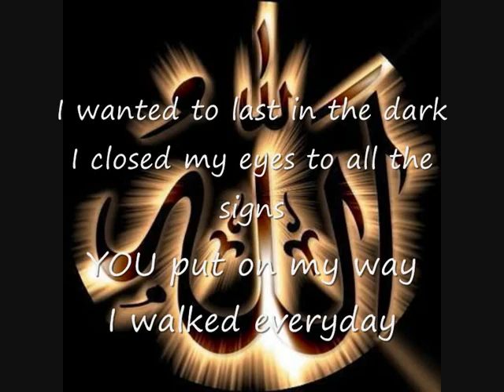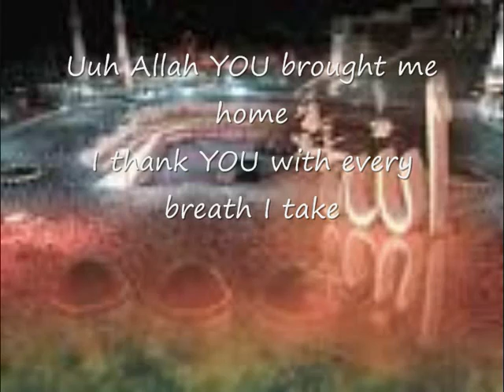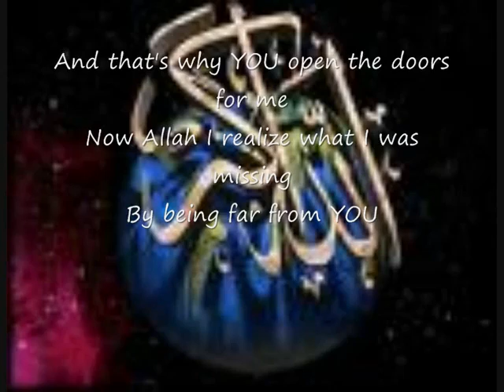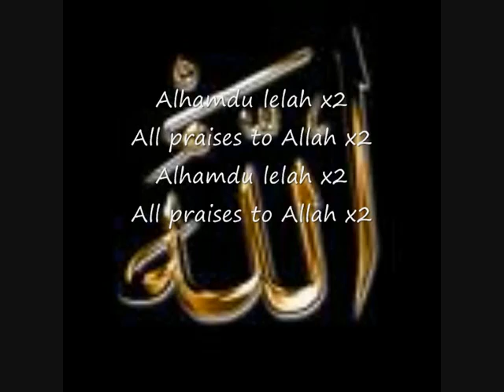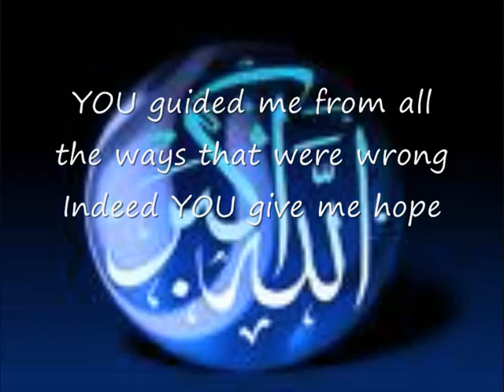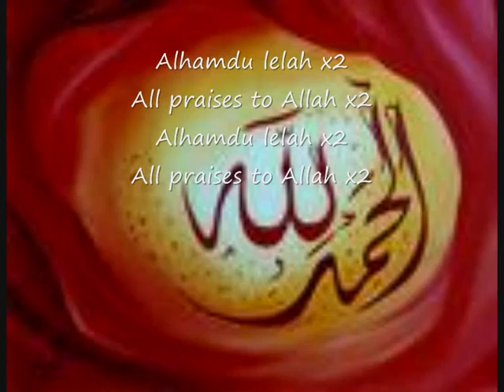Maher zain- Alhamdulilah.flv